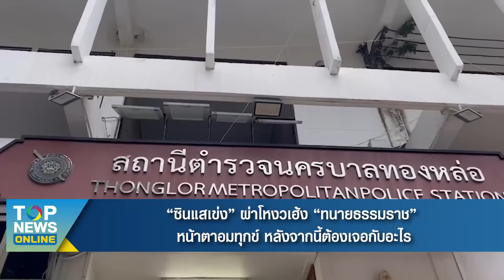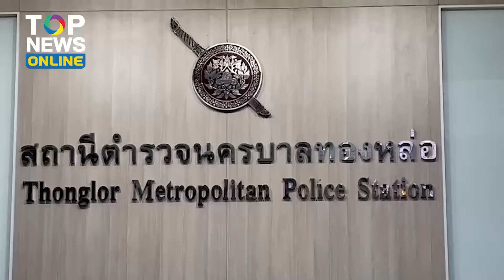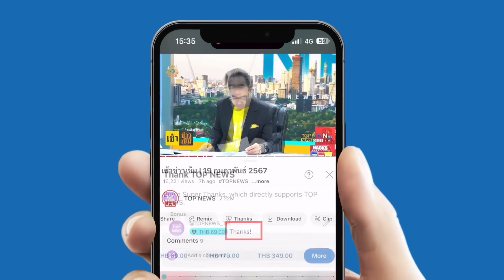“ซินแสเข่ง” ผ่าโหงวเฮ้ง “ทนายธรรมราช” หน้าตาอมทุกข์ หลังจากนี้ต้องเจอกับอะไร | TOPUPDATE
“ซินแสเข่ง” เปิดโหงวเฮ้ง “ทนายธรรมราช” ลักษณะอมทุกข์ ชัดเจนแล้ว ชะตาชีวิตต้องเจอกับอะไร